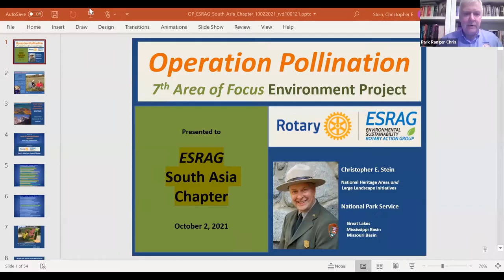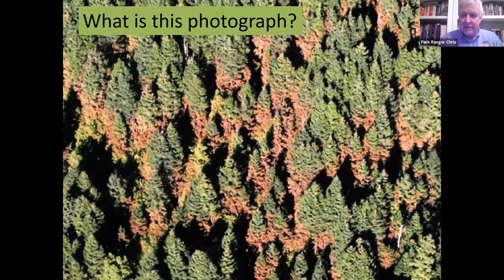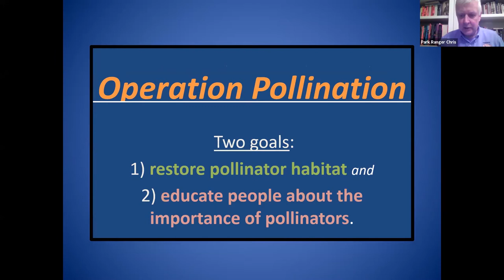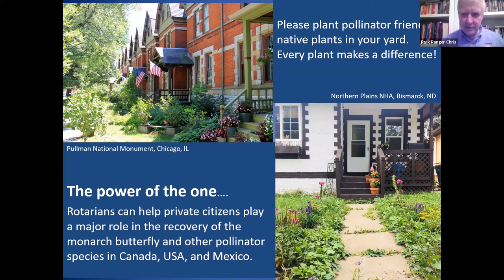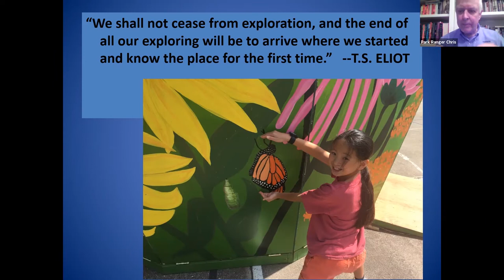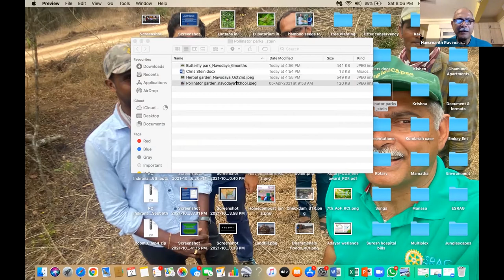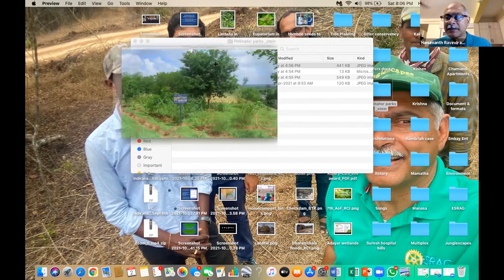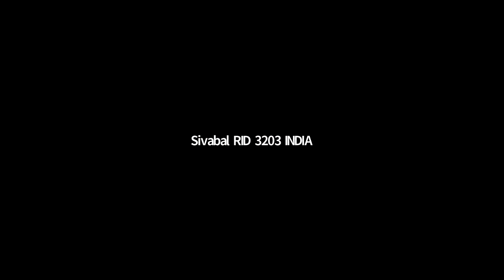Webinar on Operation Pollinator | ESRAG South Asia | Christopher Stein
Webinar on Operation Pollinator by Christopher Stein.
Christopher Stein has been a National Park Ranger in the United States for more than four decades.  He has helped manage and protect parks from the urban jungles of New York City to the rainforests of American Samoa -located on three tropical volcanic islands in the South Pacific his favorite assignment to date.